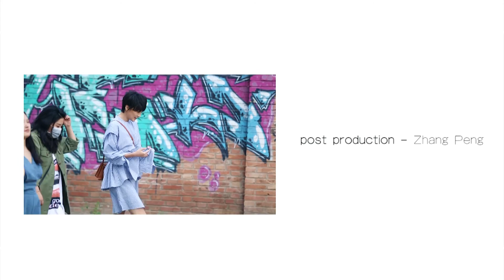吴晓敏 | 第一次做衣服就销量百万的明星设计师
明星？设计师？朴树的爱人？多面、能干、活泼，好人缘的吴晓敏，觉得时尚设计师才是她最爱的状态，她不希望未来大家仅仅把她当成明星，更希望大家能够看到她的专业性，因为没一件衣服她都会亲自去选材、去改、去做。不是为了赚钱，只是希望给周围人带来更多好作品，让穿上IMMI的每个女孩都变得美美的。